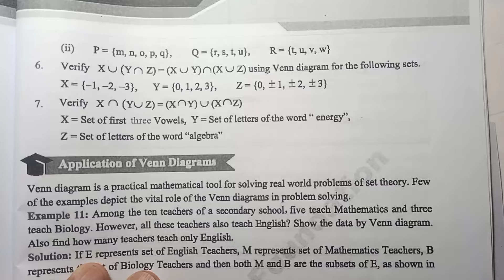How verify distributive property by Venn Diagrams if two given sets are subsets of third given set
how verify distributive property of Union over intersection by Venn Diagrams in Urdu Hindi
how verify distributive property of Union over intersection by Venn Diagrams
if two given sets are subsets of third given set